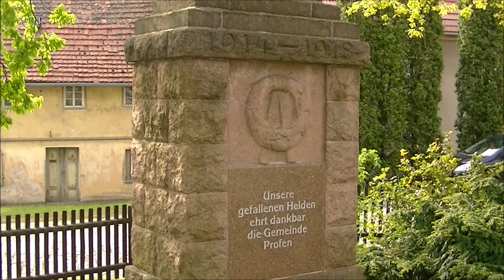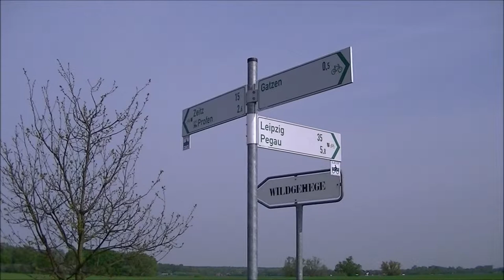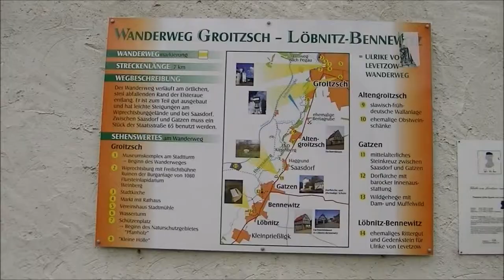WWOOF 3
Lützkewitz, Profen, Elsteraue, Burgenlandkreis, Saxony-Anhalt, Germany. From 6th to 18th May 2019. Including trips to Groitzsch and Pegau, Leipzig district, Saxony.